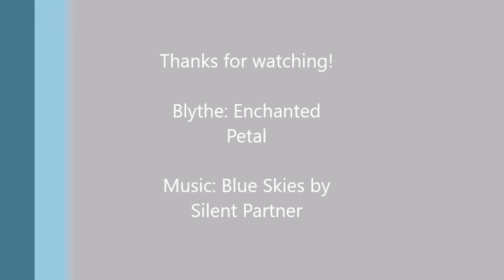DIY: Flower Crown for Blythe doll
Hello! Here is a diy flower crown for a blythe doll but can also fit an American girl doll by adding length to the ribbon.